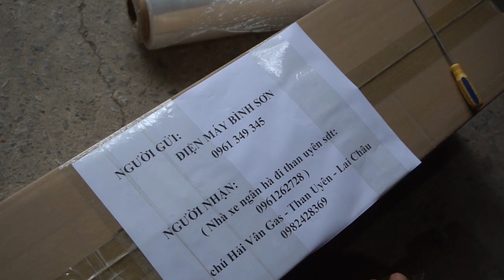Máy Khoan Lỗ Trồng Cây Oshima 2PS Test Thử Thực Tế Và Cái Kết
Máy khoan đất oshima 2PS chuyên sử dụng để khoan lỗ trồng cây chất lượng vượt trội với các sản phẩm cùng phân khúc thị trường :D

Công suất lớn kèm theo các lựa chọn đường kính mũi : 100mm, 150mm, 200mm,  250mm và 300mm để phù hợp các loại lỗ trồng khác nhau

Địa chỉ : Cc3 khu đô thị Vânh Canh HUD, Hoài Đức, Hà Nội